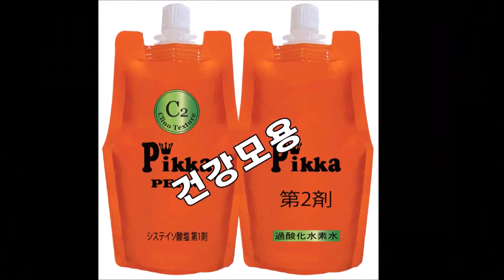전처리 없이,,,과연화 없이~빤짝빤짝~피카빤짝~결개선,복구매직!!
"알고하면 쉽다~"
           전처리 없고,,,과연화 없이 하는~빤짝빤짝~결개선,~복구매직!!
피카,연화펌제"C라인,,쉽고 빠른~복구매직펌,,
뿌리는 피카,롱아이롱13, 17미리로 살려 주세요^^
《피카,롱아이롱~덮개아이롱,~회원점,모집(아이롱+덮개펌기,지원》
ㆍ
※머만들강사1:1원데이특강※
ㆍ
ㅡㅡㅡㅡㅡㅡㅡㅡㅡㅡㅡㅡㅡㅡㅡㅡㅡㅡㅡㅡㅡㅡㅡㅡ
※유튜브ㅡ"피카아이롱펌"~검색
ㆍ
1.피카아이롱펌~영상